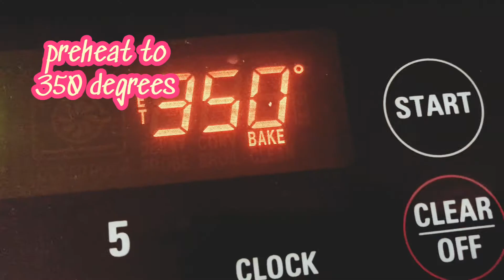Chocolate Chip Cookie Cake|Yummiest , Tastiest, Easiest, and Chewiest Cookie Cake|3 Little Masters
Hi everyone, today we made some yummy cookie cake. A cookie cake is a basically a cookie except you don't roll it into balls and get lots of little cookies. You put the dough into a cake pan and you have a big and delicious cookie!

Should bake the cake for 23-25 minutes

The cake pan used in this video is a 9" cake pan
Credits
Musician: Jeff Kaale
Track/Album: Beats For You